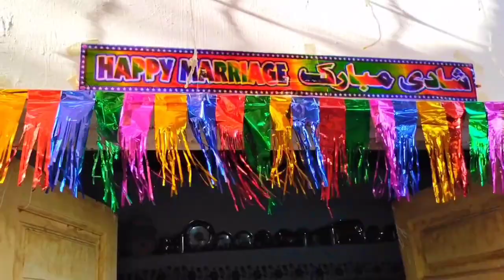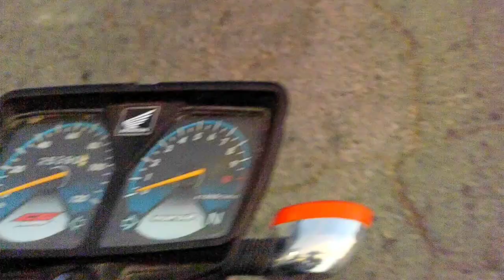Mamu jan ki Shaadi 🥰😍🥰 Barat ki rawangi dhulan ke Ghar